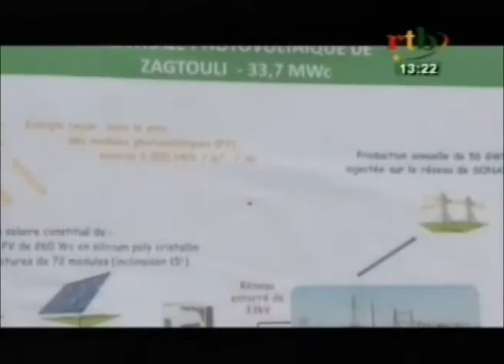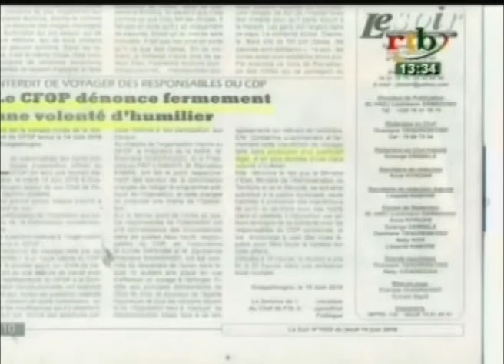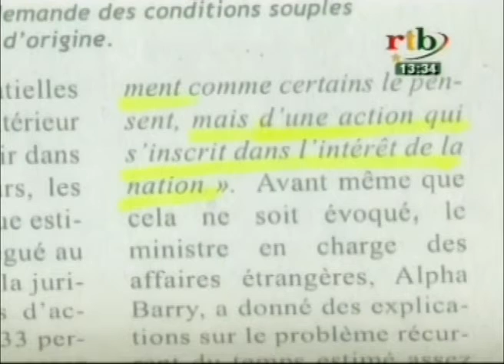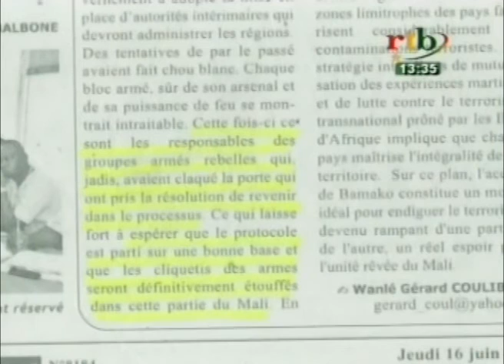RTB / Edition de 13H du JT du Jeudi 16 Juin 2016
Edition de 13H du JT du Jeudi 16 Juin 2016

Au sommaire de ce JT:
- Allocution du chef de l'Etat Roch Marc Christian aux journées européennes du développement
- En marge des journées Européennes du Développement le Président  Roch Marc Christian a animé un panel dans lequel il s'exprime sur les questions de développement, sécurité et de paix
- Le ministre en charge de la formation et de l'insertion professionnelle Jean Claude Bouda  s'est rendu hier a koudougou pour soutenir les candidats  a  l'examen du certificat de qualification professionnels